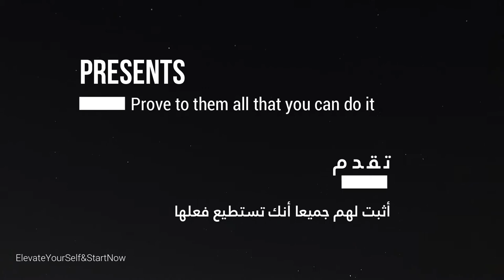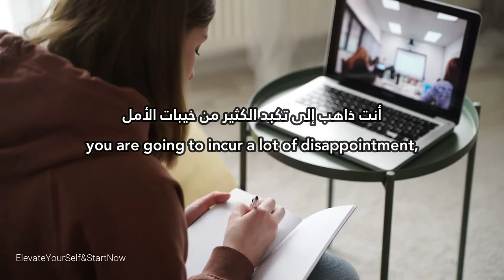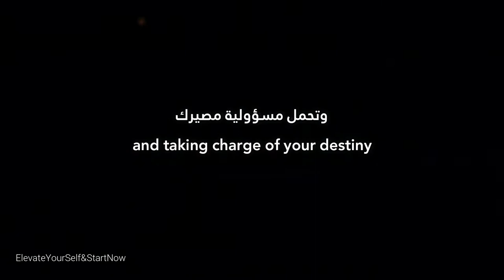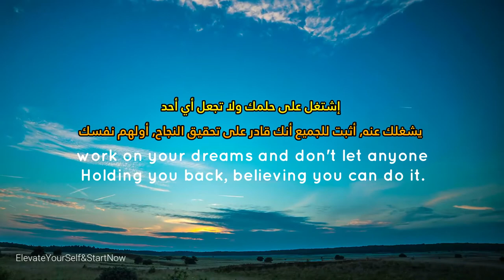Best Study Motivation 2021 - Chase Your Dream - Compilation for Success & Students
Hello Friends,
today's videos is a  motivational video for success in life and study, chase your dream, and never give up until you done it.

🕺🏻❤️ Thanks with all my love :)
for more content such as:
Inspirational Video
Life Success
Spirituality
Meditation
Binaural Beats
Financial Prosperity
motivational music
relaxation music

study motivation music,
study motivation tips,
study motivation music for students,
study motivation aesthetic,
study motivation premed,
study motivation podcast,
study motivation projectelon,
study motivation powerful,